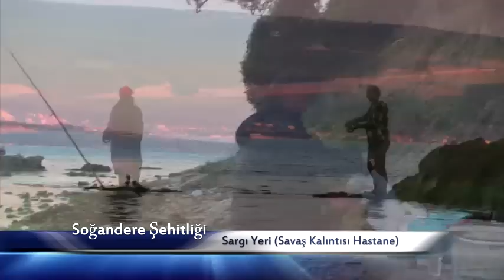Balık Avı Etkileşimleri Mayıs 2016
Çanakkale Soğandere Şehitliği Balık Avı Maceramız.Bu videoda kadim balıkçı Bilgin abimizden sarpa yemi takmayı öğreniyoruz.Yine Talan kültürüne vurgu Doğadan mesajlar. Dostluk Etkileşim, paylaşım, trekking..Balık meralarımızı tanıtıyoruz.Paylaşmak erdemdir..Sevgiyle kalınız.Tolga er&Yılmaz ÜNAL..